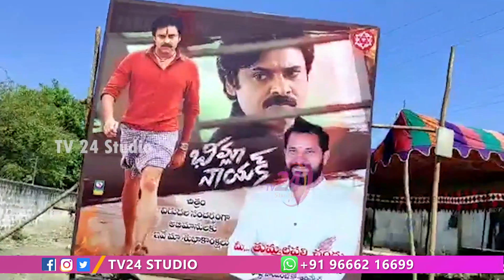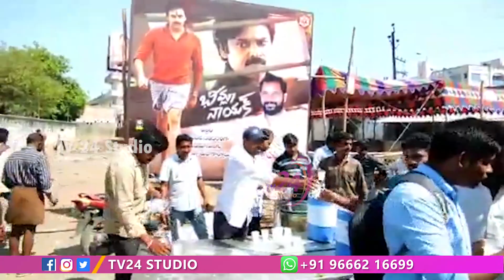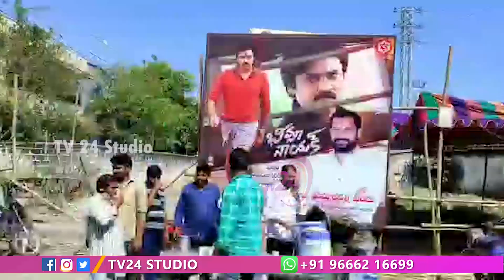భీమ్లా నాయక్ థియేటర్ వద్ద ఉచిత మజ్జిగ పంపిణి..! Bheemla nayak Theatre | Pawan Stamina|| TV 24 Studio